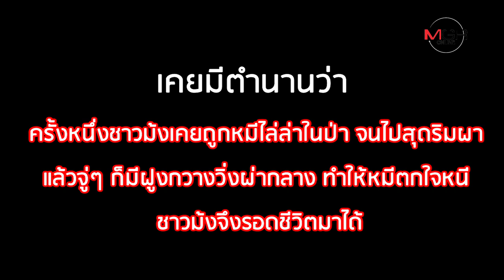อึ้ง! ขยะคนซุกท้องกวางป่า 7 กิโล ตั้งแต่พลาสติกยันกางเกงใน